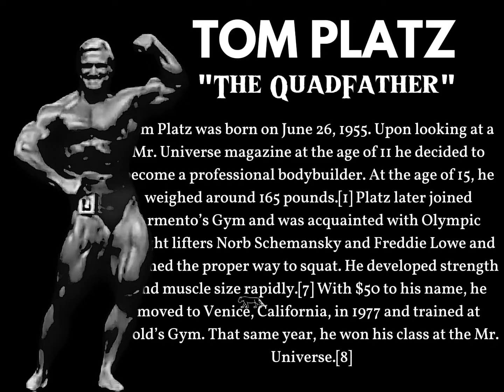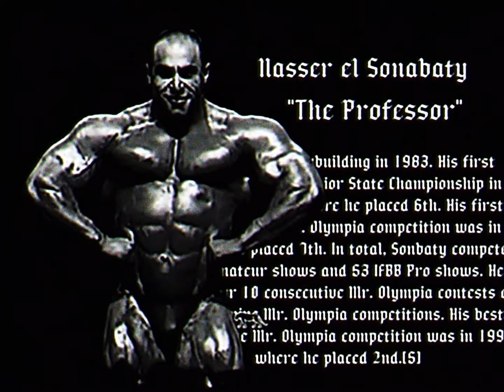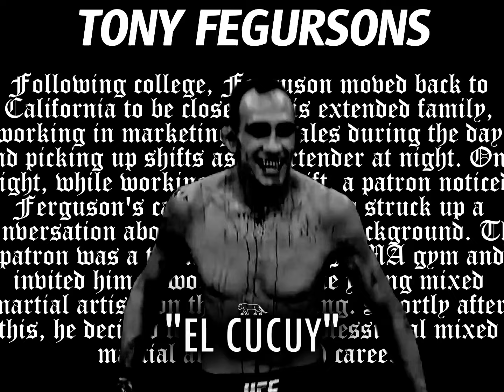RAGE GYM EDITS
Sanchez style compilation
Eternal legacy the new Archaneon Pre workout, comes with the NEW ERA, the era which we will all grind and reach our top performance.